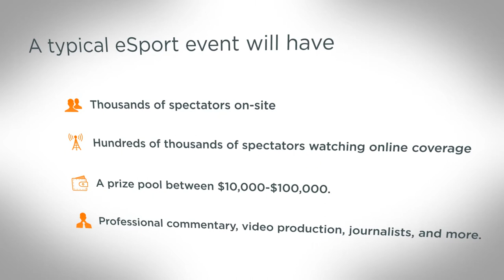What is eSports? (wip)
A motion graphics piece for "What is eSports?"

The definitive guide to the world of competitive gaming.